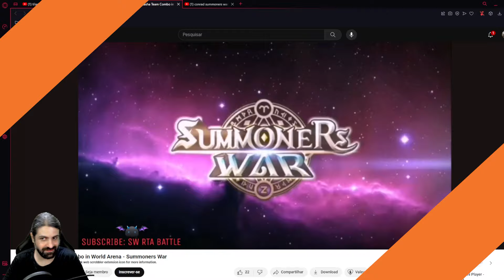Combos Muito Fortes! Review da 5ª Semana do HoH - Summoners War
Confira neste vídeo um review das melhores opções para escolher no Hall of Heroes de Aniversário de 10 anos do Summoners War. Saiba qual melhor mob escolher na quinta semana.

Meu Setup

PC:

Processador: Intel Core i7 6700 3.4GHz
Placa Mãe: MSI B150M PRO-VDH
Memória Ram: CORSAIR VENGEANCE LPX 8GB (2x4GB) 2133Mhz DDR4
Placa de Vídeo: GTX 970 4GB GDDR5 ZOTAC
HD: Hitachi 1TB SATA 600MB/s (7200RPM)
Fonte: ATX 3R System Iceage IA500HP80 500W
Mouse: Logitech G300S
Teclado: A4TECH BLOODY Q100U

Gravação:

Microfone: Behringer C1U
Captura Consoles: Elgato Game Capture HD 60 Pro